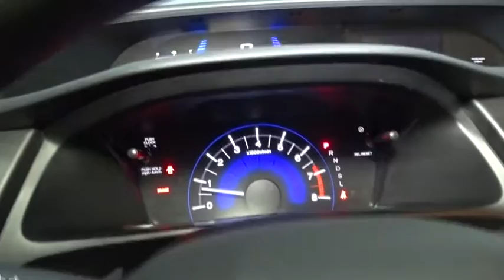2014 Honda Civic Sedan Hillside, Newark, Union, Elizabeth, Springfield, NJ 161728A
2014 Honda Civic Sedan
2014 Honda Civic Sedan LX - Stock#: 161728A - VIN#: 19XFB2F50EE264157

HONDA STAPLE FUN CIVIC LOADED WITH FEATURES!!! CLEAN CARFAX ONE OWNER! WOW NEW CAR FOR LESS!!! WOW LOW MILES ALMOST NEW!!! We invite you to stop in and visit our state of the art showroom conveniently located on Route 22 West in Hillside, New Jersey, just 2 miles West of Newark International Airport. All prices exclude applicable sales tax, motor vehicle, certification (if applicable), dealer documentation fee of $449, and any dealer installed accessories. Pre-owned vehicles are sold cosmetically as-is. Vehicles over 7 years old and / or 100,000 miles are sold as-is.PLEASE ASK US FOR YOUR FREE VEHICLE HISTORY REPORT. Note that we make every effort to ensure the accuracy of the information on our site however we use information from and through multiple sources and cannot guarantee accuracy or be responsible for typographical errors. At Route 22 HONDA, We Deliver Like Nobody Else!
Audio Theft Deterrent,Window Grid Antenna,Radio: 160-Watt AM/FM/CD Audio System -inc: 4 speakers, Pandora compatibility, Bluetooth streaming audio, center console USB audio interface, MP3/auxiliary input jack, MP3/Windows Media Audio (WMA) playback capability, Radio Data System (RDS) and Speed-Sensitive Volume Control (SVC),Bluetooth Handsfreelink Wireless Phone Connectivity,1 LCD Monitor In The Front,Radio w/Seek-Scan, Clock and Steering Wheel Controls,Light Tinted Glass,Body-Colored Rear Bumper,Fixed Interval Wipers,Compact Spare Tire Mounted Inside Under Cargo,Body-Colored Front Bumper,Fixed Rear Window w/Defroster,Auto Off Aero-Composite Halogen Daytime Running Headlamps w/Delay-Off,Grille w/Chrome Bar,Trunk Rear Cargo Access,Steel Spare Wheel,Wheels: 15 w/Full Covers,Fully Galvanized Steel Panels,Clearcoat Paint,Body-Colored Door Handles,Tires: P195/65R15 89H AS,Body-Colored Power Side Mirrors w/Convex Spotter and Manual Folding,Black Side Windows Trim,4-Way Passenger Seat -inc: Manual Fore/Aft Movement,Interior Trim -inc: Metal-Look Instrument Panel Insert, Metal-Look Door Panel Insert and Metal-Look Interior Accents,Front Cupholder,Rear Cupholder,Cargo Space Lights,Seats w/Cloth Back Material,Delayed Accessory Power,5 Person Seating Capacity,Power Rear Windows,Digital/Analog Display,Gauges -inc: Speedometer, Odometer, Tachometer, Trip Odometer and Trip Computer,Remote Keyless Entry w/Integrated Key Transmitter, Illuminated Entry and Panic Button,Driver Foot Rest,Full Cloth Headliner,FOB Controls -inc: Trunk/Hatch/Tailgate,1 12V DC Power Outlet,Carpet Floor Trim and Carpet Trunk Lid/Rear Cargo Door Trim,Systems Monitor,Glove Box,6-Way Driver Seat -inc: Manual Fore/Aft Movement,Engine Immobilizer,Full Floor Console w/Covered Storage and 1 12V DC Power Outlet,Cloth Seat Trim,Manual Air Conditioning,Front Map Lights,Power Door Locks w/Autolock Feature,Valet Function,HVAC -inc: Underseat Ducts,Remote Releases -Inc: Mechanical Cargo Access and Mechanical Fuel,Trip Computer,Outside Temp Gauge,Manual Tilt/Telescoping Steering Column,Power 1st Row Windows w/Driver 1-Touch Up/Down,Reclining Front Bucket Seats -inc: driver's seat w/manual height adjustment and adjustable head restraints,Sliding Front Center Armrest,Manual Adjustable Rear Head Restraints,Air Filtration,Driver And Passenger Visor Vanity Mirrors,Fade-To-Off Interior Lighting,Full Carpet Floor Covering -inc: Carpet Front And Rear Floor Mats,Day-Night Rearview Mirror,Cruise Control w/Steering Wheel Controls,Full Folding Bench Front Facing Fold Forward Seatback Rear Seat,Perimeter Alarm,Instrument Panel Bin, Driver / Passenger And Rear Door Bins,Metal-Look Gear Shift Knob,Front And Rear Anti-Roll Bars,Front Disc/Rear Drum Brakes w/4-Wheel ABS, Front Vented Discs and Brake Assist,Front-Wheel Drive,Ultra Low Emission Vehicle (ULEV-2),Electric Power-Assist Speed-Sensing Steering,Strut Front Suspension w/Coil Springs,Gas-Pressurized Shock Absorbers,Multi-Link Rear Suspension w/Coil Springs,Single Stainless Steel Exhaust,45-Amp/Hr 410CCA Maintenance-Free Battery,Transmission: Continuously Variable (CVT),13.2 Gal. Fuel Tank,Engine: 1.8L I-4 SOHC 16-Valve i-VTEC,VSA Electronic Stability Control (ESC),Back-Up Camera,Dual Stage Driver And Passenger Seat-Mounted Side Airbags,ABS And Driveline Traction Control,Side Impact Beams,Airbag Occupancy Sensor,Outboard Front Lap And Shoulder Safety Belts -inc: Rear Center 3 Point, Height Adjusters and Pretensioners,Rear Child Safety Locks,Curtain 1st And 2nd Row Airbags,Low Tire Pressure Warni